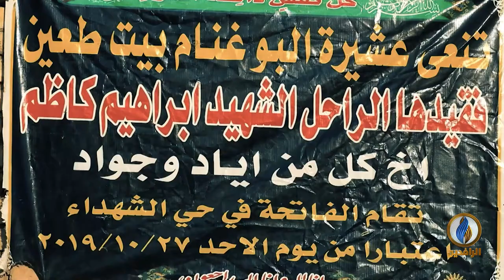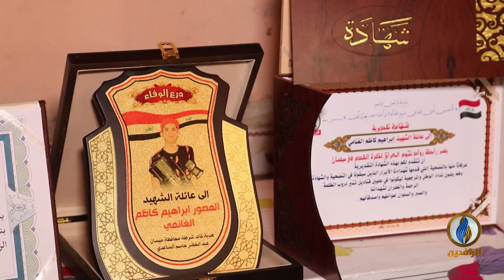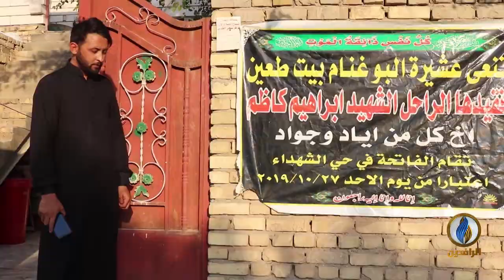ثورة_تشرين.. أمهات الشهداء أم الشهيد إبراهيم كاظم المحمداوي استشهد بتاريخ 2019/10/26